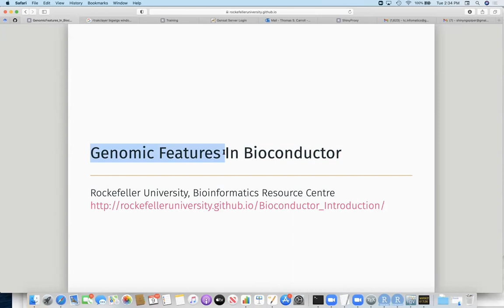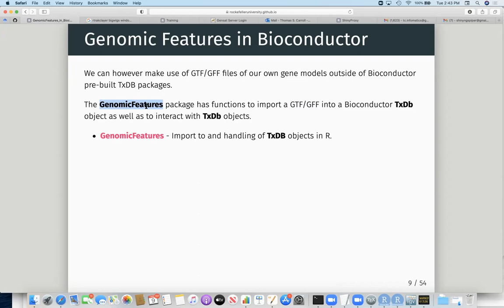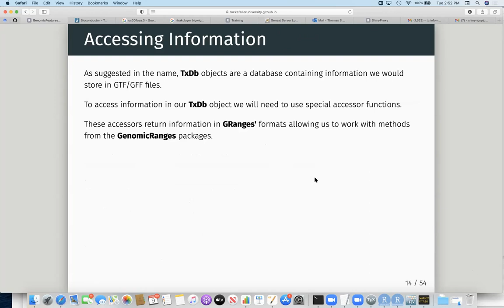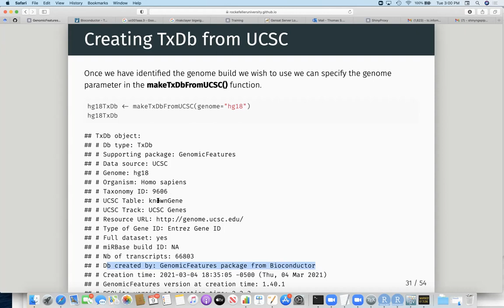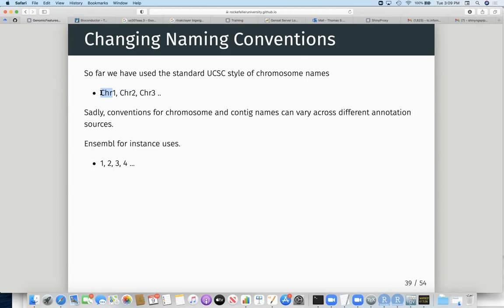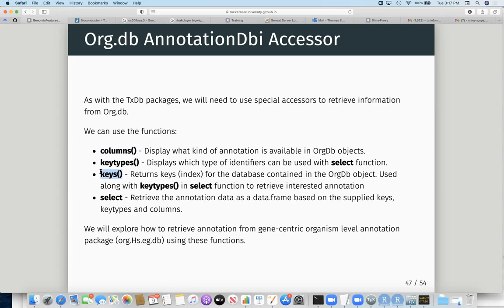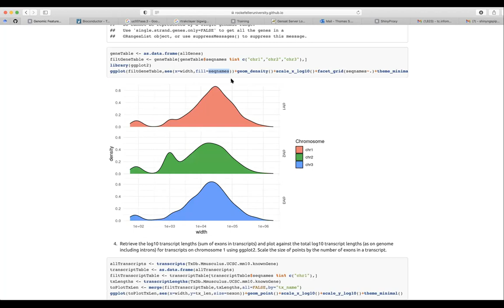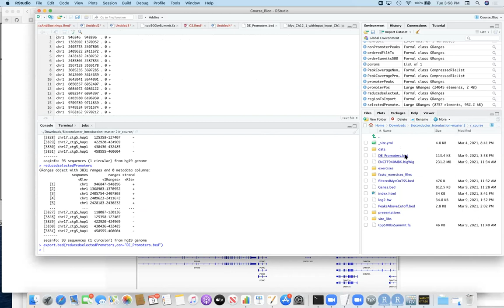Genomic Features In Bioconductor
There is more information about this course on its website, including set up instructions, slide decks and exercises:

This is the recording of the Genomic Features In Bioconductor training session from 9th March 2021. This session demonstrates how to handle genome annotation and features in R using Bioconductor.

For help, post an issue on the GitHub repository for the training session: